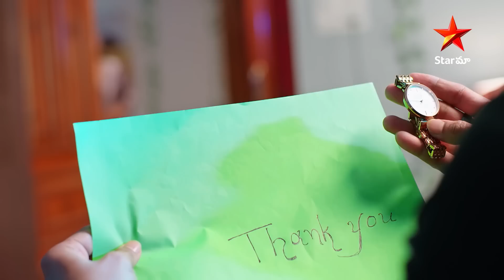Malli - Episode 322 Highlight 2 | Telugu Serial | StarMaa Serials | Star Maa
Malli - Episode 322 Highlight 2. Watch
Telugu Serial Mon-Fri at 9 pm Only on StarMaa